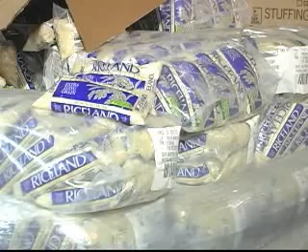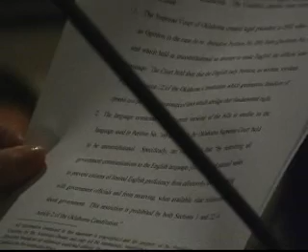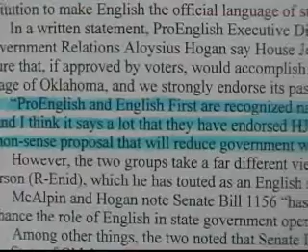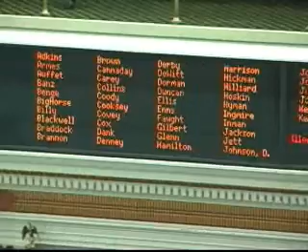ENGLISH ONLY APPROVED IN SENATE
ENGLISH ONLY APPROVED IN SENATE,NOW THIS BILL IS GOING TO THE SENATE FLOOR  TO BE    VOTED  UPON .